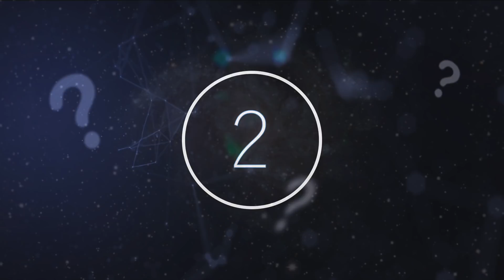Scientists Just Announced That A Massive Radioactive Tomb In The Pacific Is Starting to Crack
Scientists just announced that a massive radioactive tomb in the Pacific is starting to crack. Today, we take a look at this massive radioactive tomb that's about to track.

There is a whole universe to explore, and us humans are always learning more and more about it. Fascinating new discoveries are not rare, but chances are you have not heard of them all.

The Marshall Islands is home to the largest amount of nuclear toxic waste ever forced upon another country by the United States. These islands, five thousand miles west of Los Angeles, were viewed as isolated, unimportant, and perfect for a radioactive testing program run by the US.